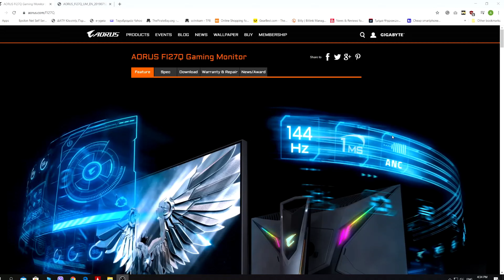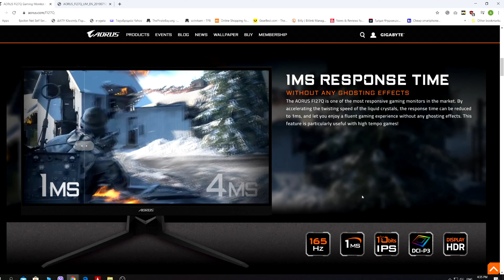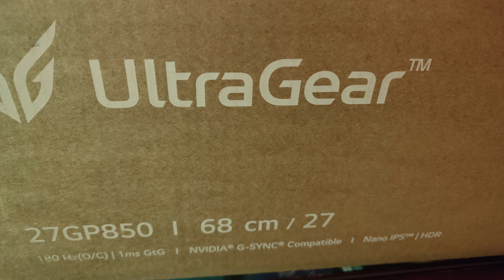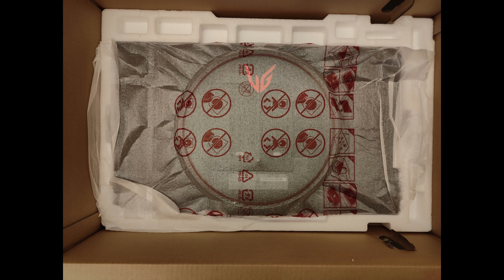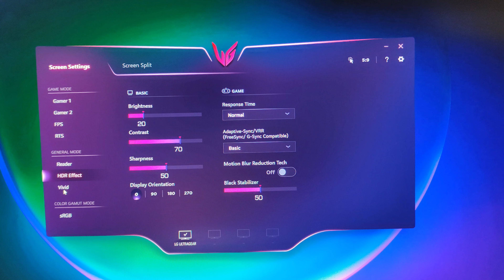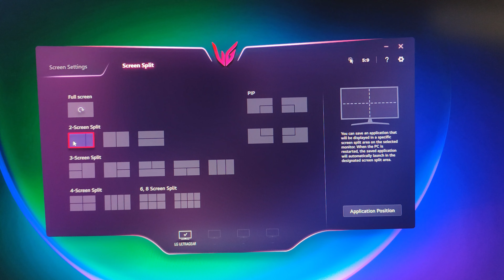(Αναγκαία) αλλαγή σε νέο Gaming Monitor // LG 27GP850 monitor - Vlog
Ακόμα και μετά από τόσα χρόνια, ακόμα και εμείς την "πατάμε" και στην διαχείριση του hawdware αλλά και στις αγορές. Στο βίντεο, γιατί "καταστράφηκε¨το προηγούμενο 27' Aorus Monitor αλλά και γιατί πήγα πλέον στo LG 27GP850 για αντικαταστάτη του.